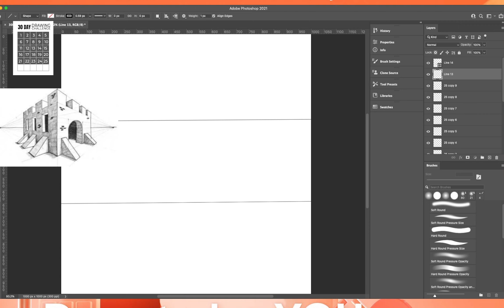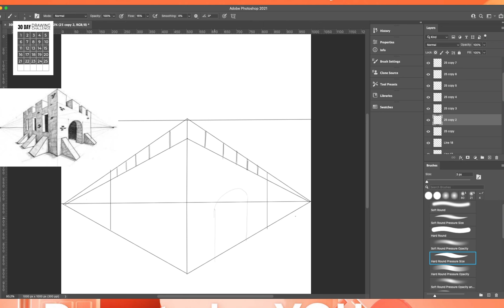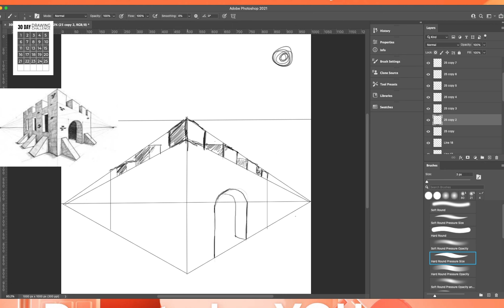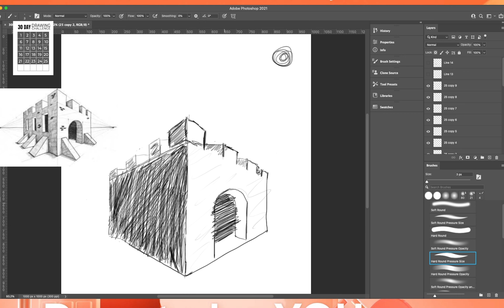Draw this castle challenge! 25/30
This is a drawing challenge. Draw 20 minutes, every day, for 30 days. I am a beginner. No previous experience. I want to share my progress with you and hope that it inspires you to try it for yourself.

For this Challenge, I’ve been using XPPen’s Artists Series graphics Displays. Mostly the Artist 16 2nd Gen. I’ve also used the 13, 12, and 10 from the 2nd Gen. All of them have similar working performances. Of course, the bigger the more comfortable you’ll be when it comes to drawing. But I found that if you’re working with a smaller tablet. You can use the zoom in/out function more and that helps a lot.

Whether you’re a beginner or a professional, I think you’ll benefit from practicing something every day for 30 days. Building a habit and consistency is the key to learning and improving any skill that you want to acquire. If you’re interested I’m following a book called “You can draw in 30 days” The book covers this journey in great detail and with a much better explanation than I could ever communicate.

Thank you for your support and enjoy drawing!

Tablets and Displays:
Artist 16 2nd Gen
Artist 13 2nd Gen
Artist 12 2nd Gen
Artist 10 2nd Gen